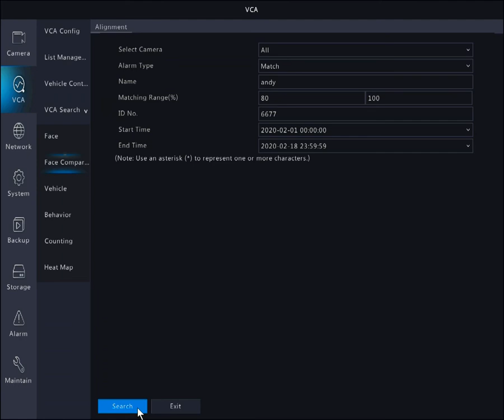Uniview - How to search people through face recognition